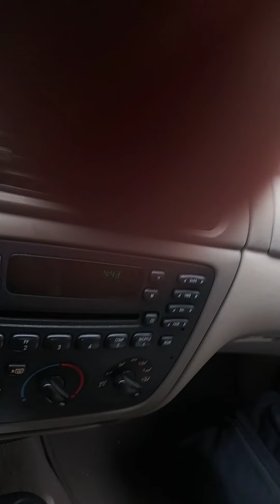ROBO JACK is "Training" Again....This time with a barrel on his back.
Hazleton, PA
"Robo Jack" was training in the winter--2021
He's one of the most fit street urchins in PA
[this is my 1st upload]